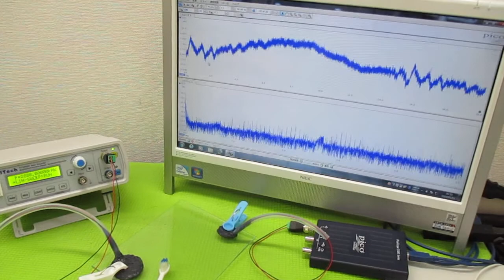オリジナル製品：超音波発振プローブを利用した超音波制御技術 ultrasonic-labo